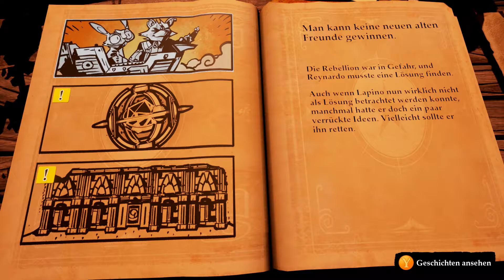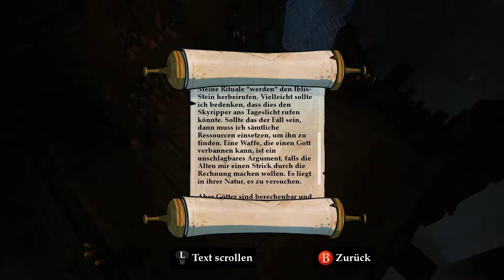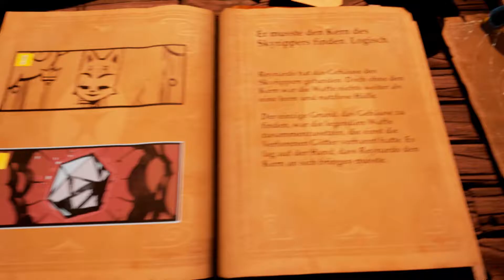Stories - Path of Destinies - #4 - Der Skyripper - eine gute Idee! - Lets Play - [HD][PS4] - Stories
Stories - Path of Destinies - #4 - Der Skyripper - eine gute Idee!

Wir haben uns also entschieden den Skyripper zusammen zu bauen. Bei einer so mächtigen Waffe wird doch mit Sicherheit nichts schief laufen, oder etwas doch?